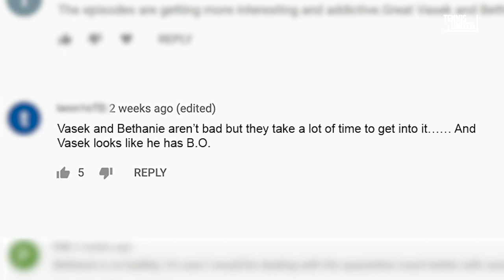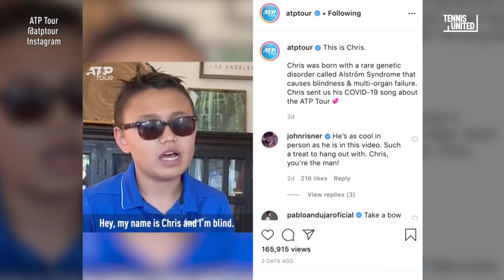Tennis United Episode 6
01:08 How Well Do We Know Each Other?
03:15 Fan Surprise - Andy Murray and Marcus Rashford
07:02 What the Mute? - Jennifer Brady, Coco Vandeweghe and Shelby Rogers
12:03 Group Chat - Leander Paes and Martina Hingis
16:35 Social Round Up
19:34 Guess the WTA Baby
21:36 Post of the Week - John Isner and Chris
23:54 Song - Louisa Chirico and Kristie Ahn